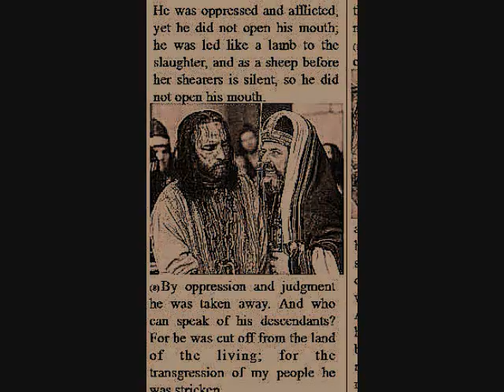babymoses as JESUS - I AM NOT DEAD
HOMEBOY NEVER